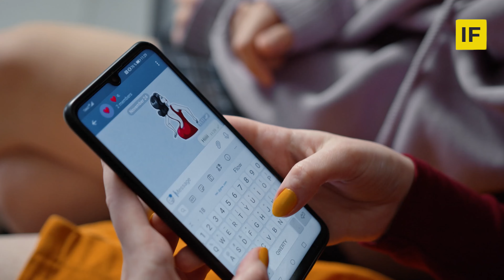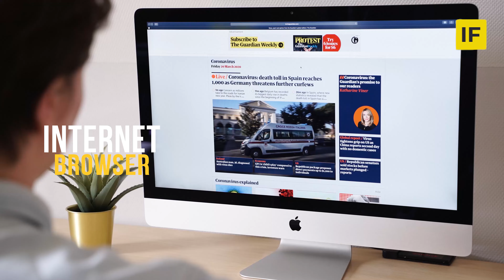What if Finland disappeared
here we tell some short stories about Finland inventions and what would life be without Finland and Finland's inventions